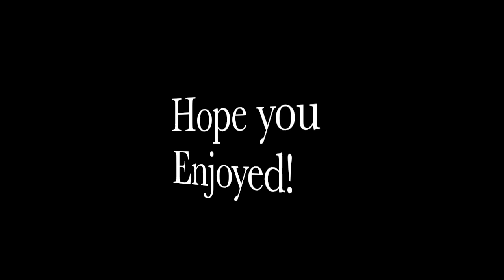IW & MWR Montage #2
We are nearing 100 vids which I am pretty happy with and that 100th video will be a montage of all my best moments and funniest moments from all my vids so I hope you'll be excited for that!

Previous Video (IW Side Mission- Operation Grave Robber)